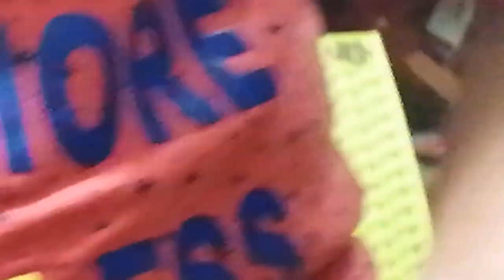Dr. Sagir's Pet Clinic ( ডাঃ সাগীর'স পেট ক্লিনিক), ঢাকা II Dr. Sagir's Pet Clinic 01912251312